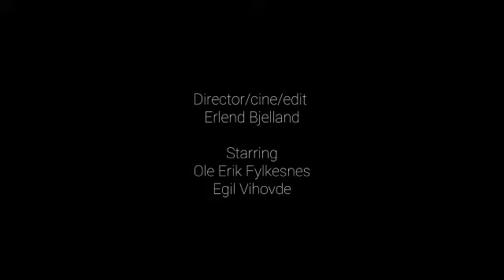Corona Covid Funny videos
Distance from Covid people's